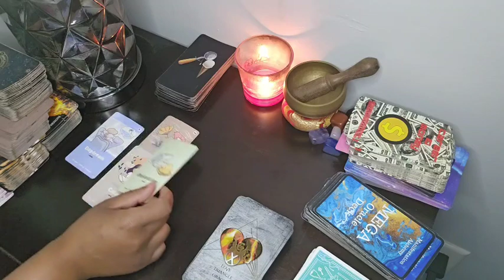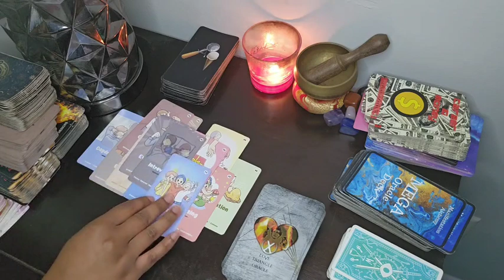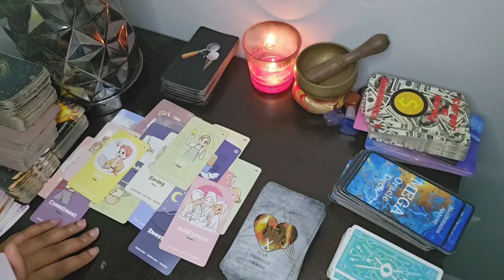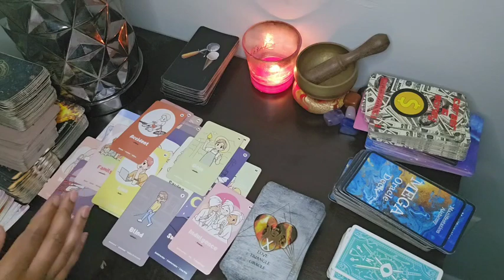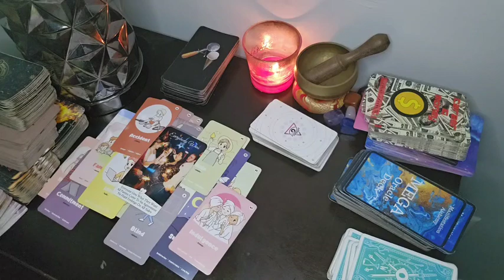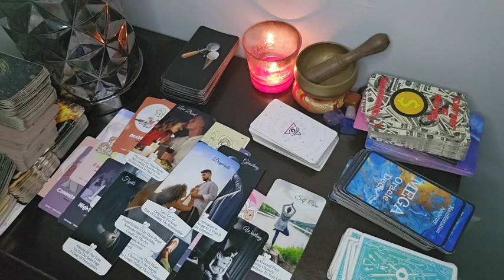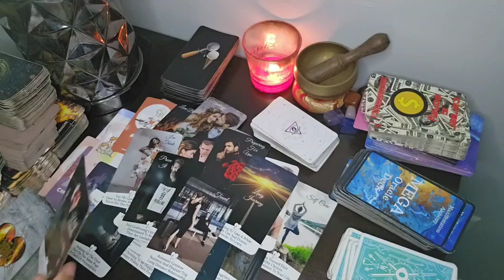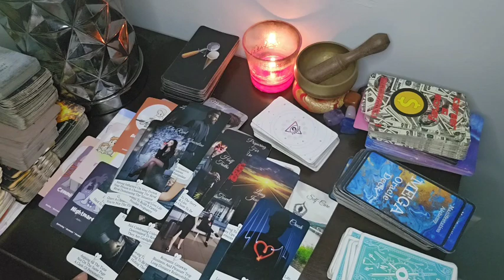SAGITTARIUS ♐️ THEY'RE TRYING TO SNEAK OUT &GO ON THIS GETAWAY WITH YOU BUT SOMETHING MIGHT HAPPEN